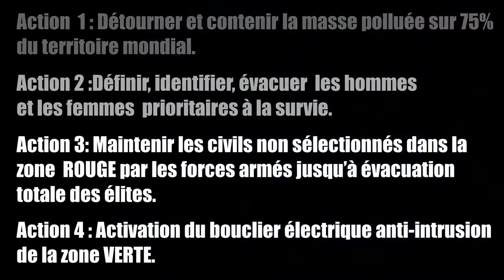[ASMR] UN MONDE DÉVASTÉ 1 (AVEC REMÈDE ASMR)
Vidéo